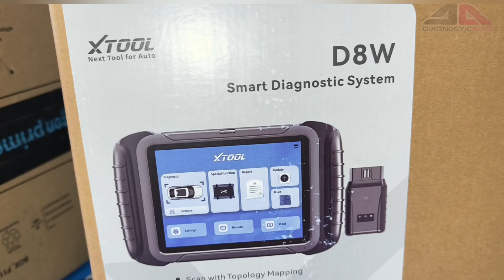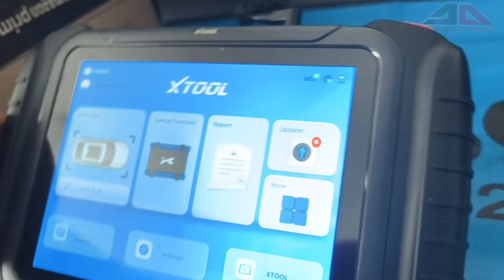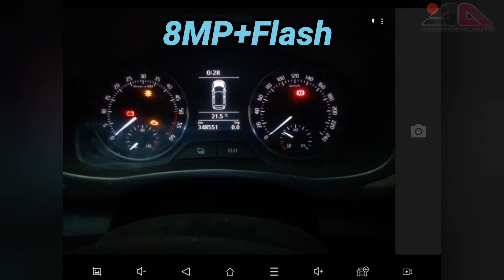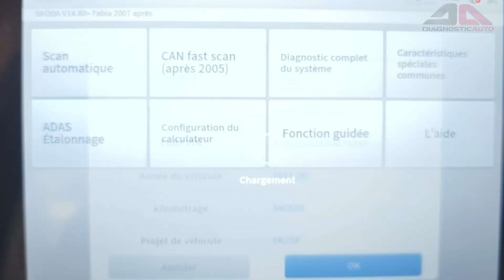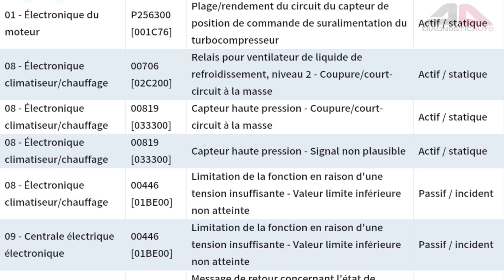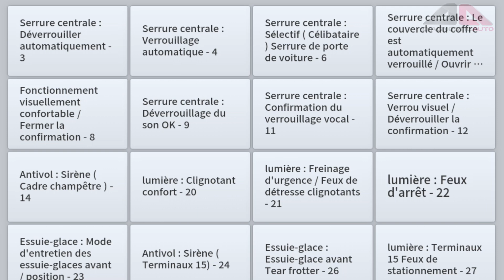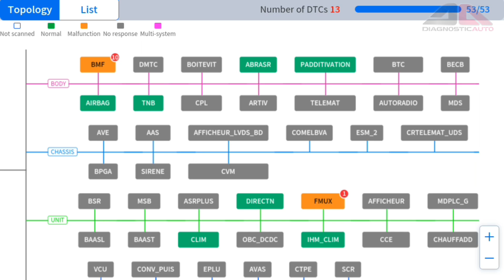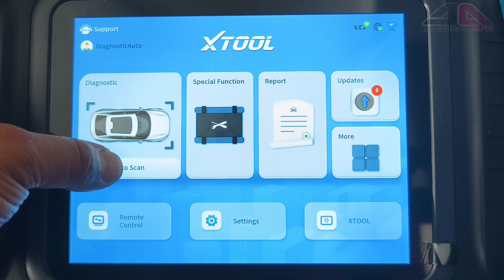Une nouvelle version 💥2024 XTOOL D8W 👨‍🔧 Codage, programmation Ecu, topologie, + de 38 Fonctions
Mucar 892BT ✨AI Valise Diagnostic✨

Informations supplémentaires sur le produit :

1. Version améliorée de D8/D8BT/D7W, version la plus récente de 2024, Android 10/10000mAh/4G+64G, fonctionne plus rapidement

2. Puissant outil d'analyse WIFI avec une vitesse ultra-élevée et une distance de communication ultra-longue !

 3. Module de contrôle bidirectionnel et de topologie

4. Plus de 38 services:

-Réinitialisation de l'huile :  effectuez une réinitialisation pour un nouveau compte à rebours de la durée de vie de l'huile moteur une fois l'huile changée.
-Réinitialisation EPB :  Réinitialisez les plaquettes de frein pour maintenir le système de freinage électronique de manière sûre et efficace.
-Étalonnage SAS :  effacez les mémoires SAS défectueuses et effectuez l'étalonnage du capteur d'angle de braquage
-Réinitialisation BMS :  enregistrez la batterie de voiture nouvellement remplacée dans l'ordinateur de la voiture.
-Correspondance de boîte de vitesses :  correspondance de la boîte de vitesses/transmission après remplacement.
-Purge ABS :  Purgez l'air du système ABS pour des pédales de frein fermes.
-Programmation des clés :  ajout de nouvelles clés, désactivation des clés perdues, apprentissage à distance.
 -Codage des injecteurs :  codez les nouveaux injecteurs après le remplacement pour un contrôle précis de l'injection de carburant et améliorez l'efficacité énergétique.

Autres fonctions spéciales :  réapprentissage de l'accélérateur, calibrage de la suspension, adaptation de la transmission (correspondance de la boîte de vitesses), réinitialisation du TPMS, initialisation de l'ABS, étalonnage des sièges, calibrage du point zéro (du capteur de taux de lacet/capteur de poids du siège, etc.), fenêtre/porte/toit ouvrant, réglage des phares, réinitialisation de l'airbag (réinitialisation de l'airbag et effacement des données de collision de l'airbag), réapprentissage du ralenti, équilibre de la puissance, mode de transport, mise à niveau des pneus, apprentissage des dents, apprentissage VGT (calibrage du turbo VGT), réinitialisation du niveau de carburant, réinitialisation de la composition en alcool du carburant, réinitialisation air/carburant, réinitialisation démarrage/arrêt, changement de langue et croissance continue.

Remarques : les fonctions spéciales varient selon les marques, les modèles et les années de véhicule. Veuillez nous contacter avec le numéro VIN pour vérifier la compatibilité avant l'achat.

5. Diagnostic complet des systèmes

6. Codage de l'ECU et fonctions guidées pour VW/...

7. Actualisation des fonctions cachées pour VW/Ford/Toyota/...

8. Installation de modules programmables (PMI) pour FORD/LINCOLN/MAZDA

9. Prise en charge du protocole CAN FD, DOIP

10. Mise à jour de 3 ans

Sommaire:
0. 00:00 - Intro
1. 00:05 - Déballage
2. 00:17 - Spécificités
3. 01:13 - Configuration
4. 01:31 - Les marques
5. 01:56 - Fonctions spéciales
6. 02:10 - Réglage
7. 02:31 - Photo / vidéo
8. 02:48 - Rapport
9. 03:18 - VCI
10. 03:50 - Test véhicule
11. 04:20 - Topologie
12. 06:05 - Graphique
13. 06:30 - Codage
14. 07:11 - Mise à jour
15. 07:58 - Support technique
16. 08:27 - Protocole
17. 09:02 - Outils compatibles
17. 09:59 - Fin